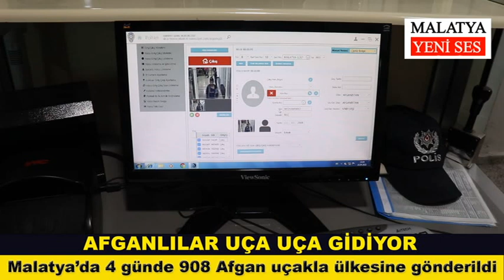Afganlılar Malatya'dan uçarak gidiyor!..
İçişleri Bakanlığı Göç İdaresi Başkanlığı’na bağlı Malatya’daki Geri Gönderme Merkezinde son 4 gün içerisinde 908 Afganistanlı uçakla ülkelerine gönderildi.